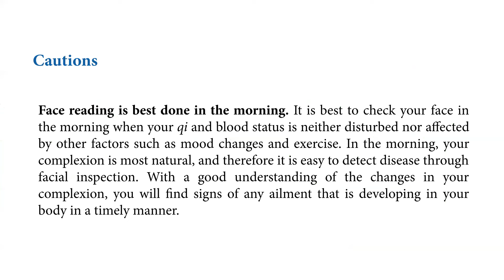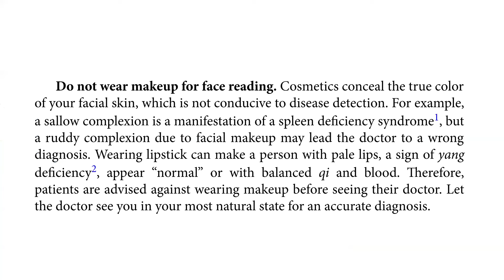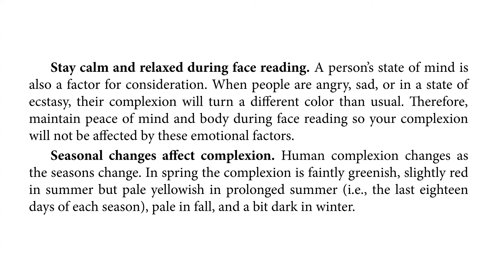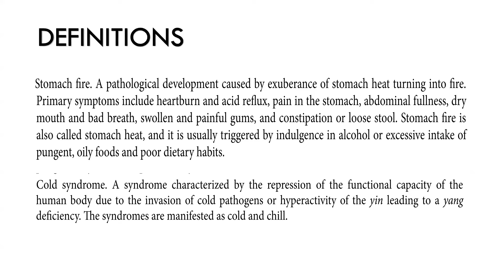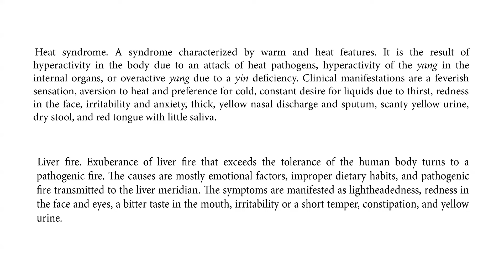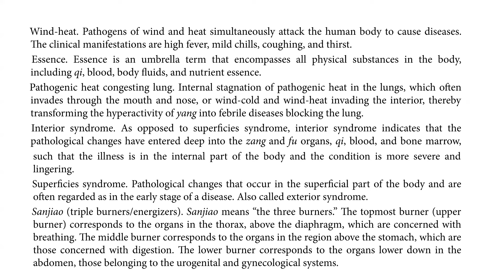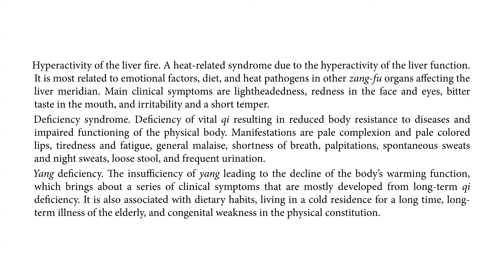FACE DIAGNOSIS: Guidelines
According to TCM, our external physical appearance depends on the condition of our internal organs, which is often an outcome of our general health (daily eating and lifestyle habits) and our attitudes (emotions).  There are some people who look young and full of vitality even at age 80, yet some who look prematurely aged and burnt out at age 30.